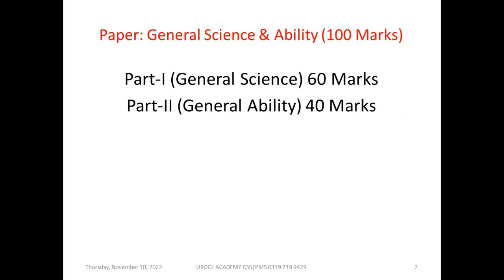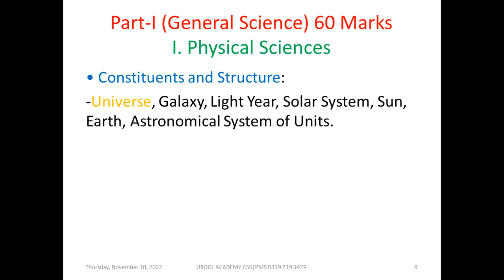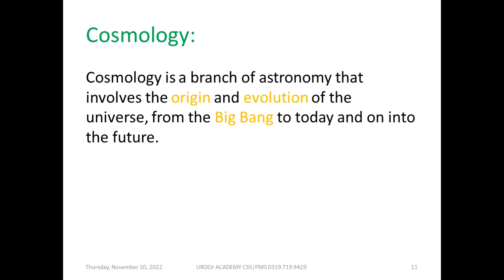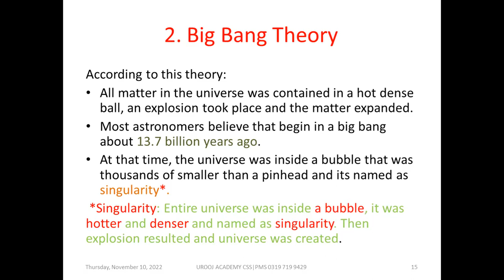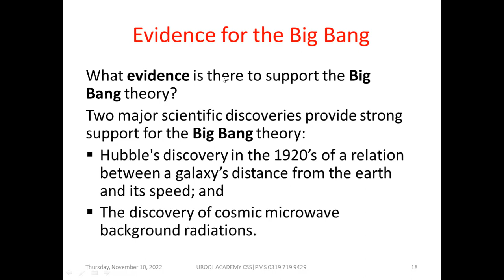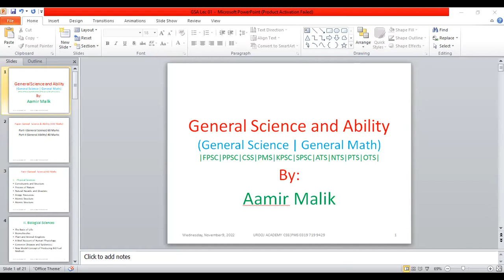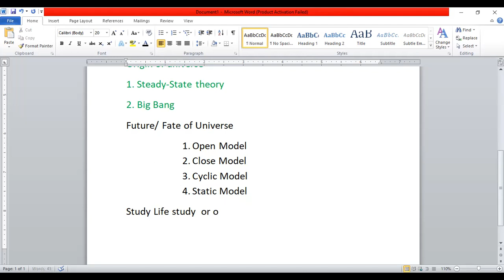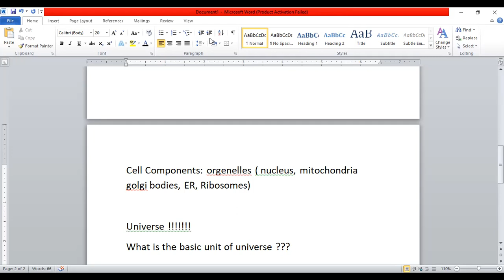GSA lecture Origin and Fate of Universe by Aamir Malik